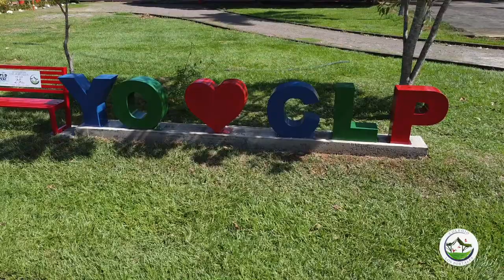Los Portales • Colegio Bilingüe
Colegio Los Portales · Villavicencio · Restrepo · Meta · Colombia